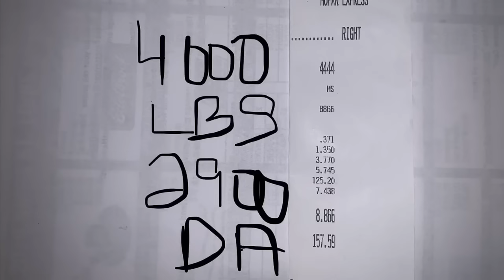Team Beefcake Racing. First centrifugal 10r80 2018 and newer Mustang in the 8s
We set the world on fire with the first 2018+ in the 10s less than a week after taking delivery!

We now have the quickest centrifugal 18+ on the planet!  8.86@157mph!

This is the first Centri Coyote 18 and newer to break into the 8 second zone.

This et was ran at around 3000 corrected altitude and 85 degree weather.

The car features a BES Built Shortblock with compression dropped to 11.5 to 1, and is topped by MMR ported GT350 heads and valve springs.

The Vortech JTB supercharger is supported with one of our custom 10 rib belt system co-developed with American Racing Solutions.  All that boost leaves the engine via Kooks 2" Long Tub Headers and cat back Exhaust.

Cooling is done with a custom built air to air intercooler from our friends at Rogue Race cars.

A UPR Products catch can, keeps the Air Flow Solutions Ported GT350 Manifold from getting extra oil it doesn't need!

Fueling is handled from a Fore Innovations level 2 Triple Pump E85 Fuel System and feeds Injector Dynamics ID1300 cc injecors on the port side, and an Extreme DI Direct Injection Pump on the DI side.

Tranny is a Team Beefcake / Finish LIne Perfromance Stage 1 10r80.  It features Mcleod Racing upgraded clutch packs and a Circle D 10r80 Torque converter.

Putting the power to the ground is a full Steeda Stop the Hop suspension, backed by a set of rear Viking Crusader Shocks, and Viking Crusader front Coil Overs.

To keep from breaking on the starting line we added a DSS Chromoly Driveshaft and the new DSS 2000hp No Bolt Design Half Shafts.

Wheels are Weld S70B and wrapped in Mickey Thompson ET Street r's on the rear, and 18" sportsman s/r's on the front.

To help cut weight, the car features a double AA performance K member.

For some visual delight, we added an Anderson Composites Carbon Fiber 4" Cowl hood and Cervinis front Grilles.

Stopping power is handled via Bear Drag Brakes and a Watson Racing S550 Parachute setup.

Tuning support is done by the master himself, Jon Lund II at Lund Racing!

We'd like to thank everyone that has helped the build and our sponsors at Finish Line Performance who handle all of our in house builds including this one, Vortech Superchargers, Steeda, Fore Innovations, The Drive Shaft Shop and Exedy Racing Clutches!